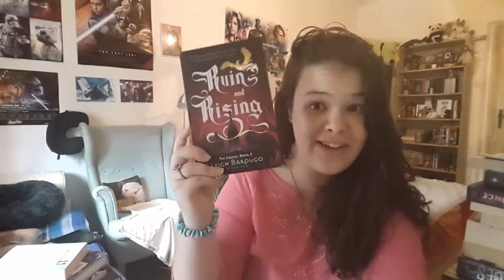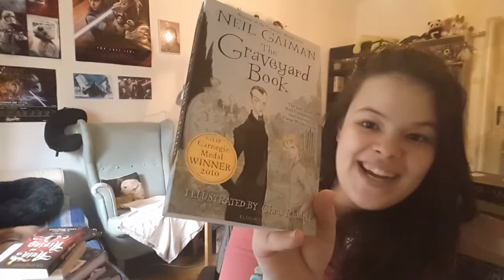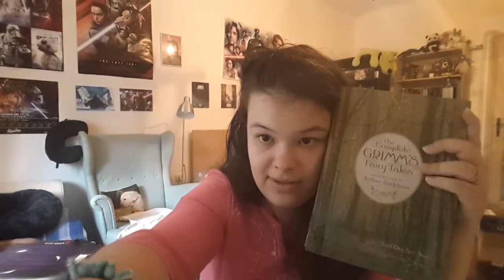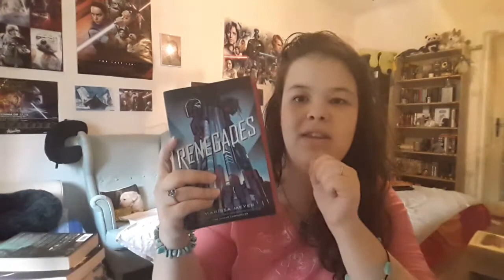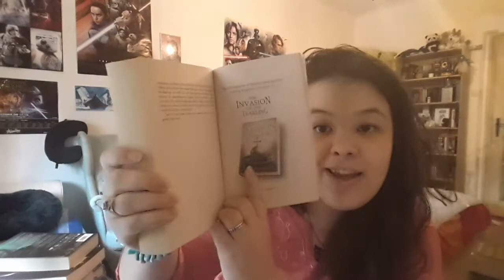👩‍💻DO I HAVE THAT *OTHER* BOOK TAG📚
Part two! Even more fun in my opinion.